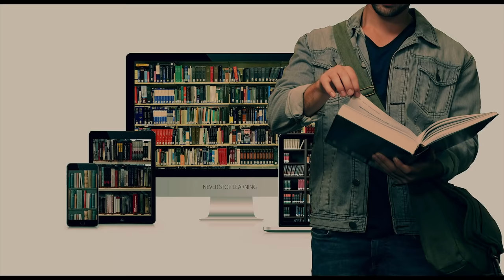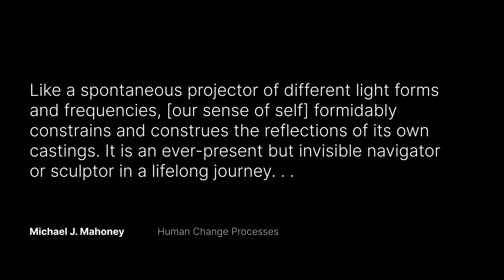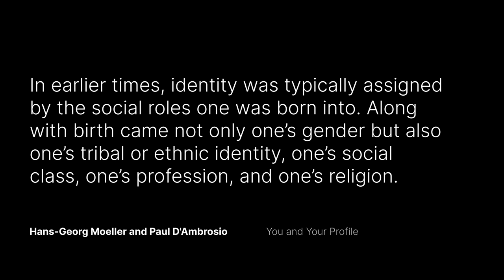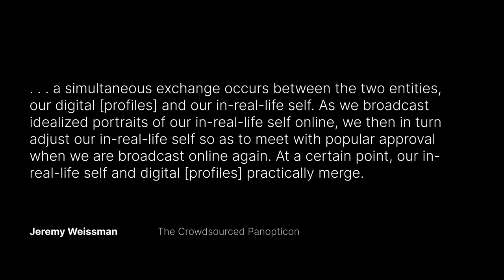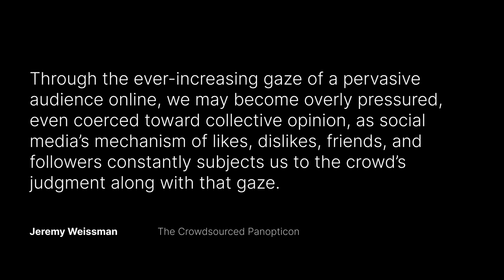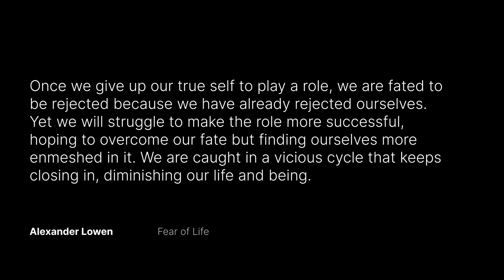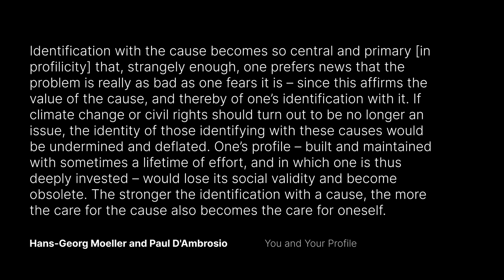Social Media - Why it Sickens the Self and Divides Society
Become a Supporting Member, access 57+ membership videos (more added each month)

Intro and Outro music composed by Roberto Cipollina - robertocipollina.com